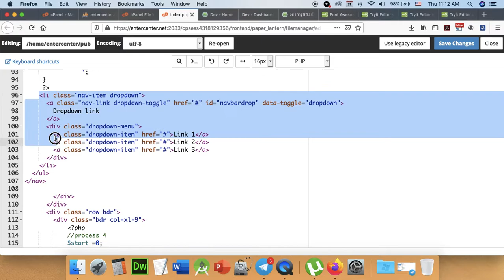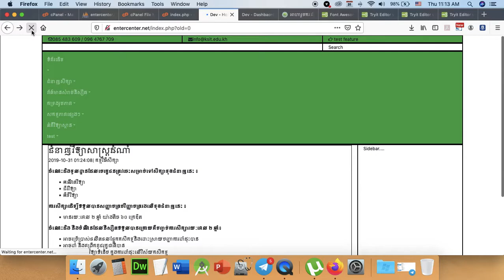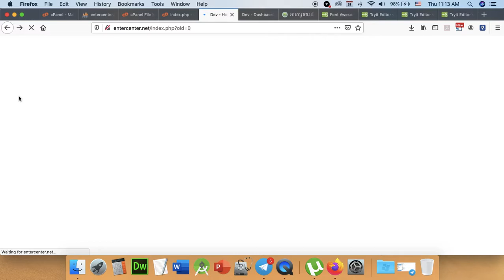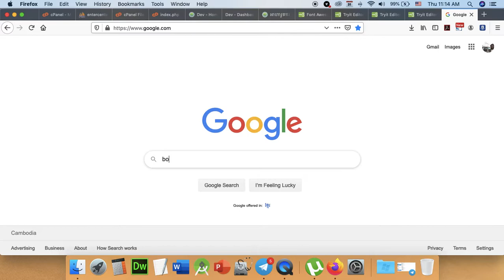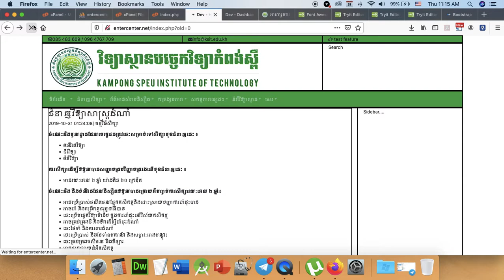Part 185 - Final Project 012